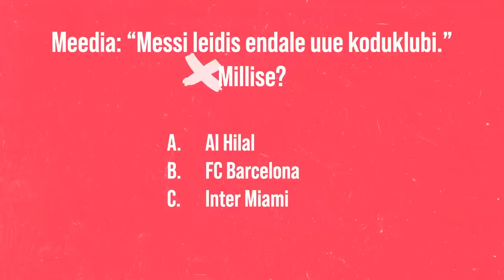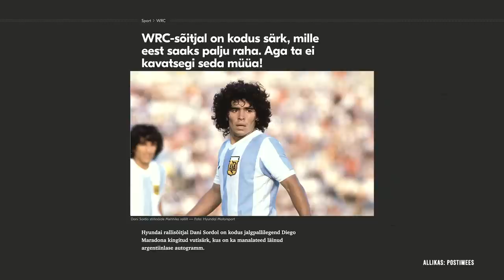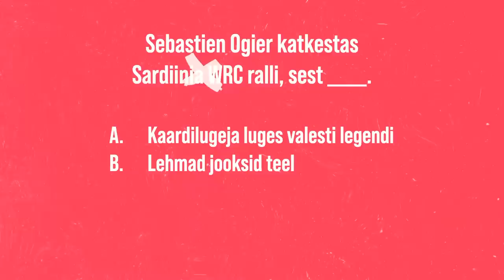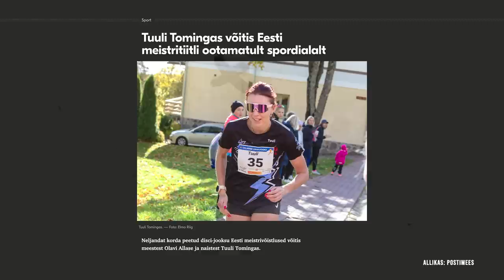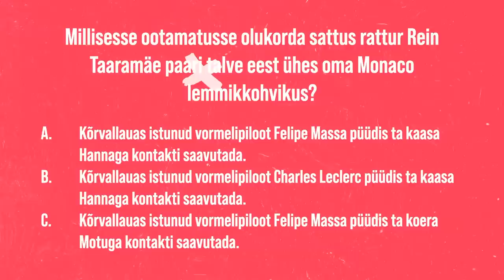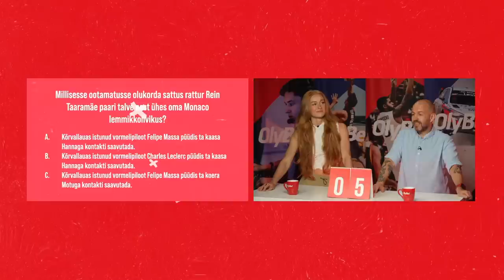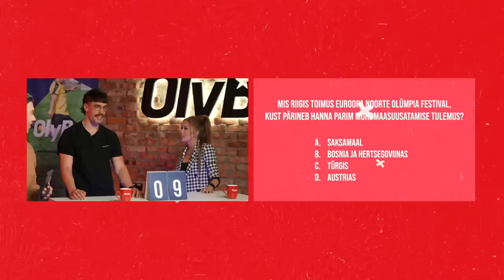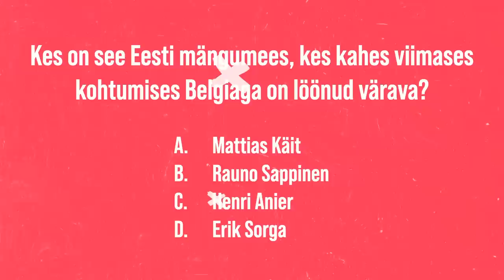Grete Paia vs Kreete Verlin I 59.osa I POODIUM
Seekordses Poodiumis kohtuvad omavahel kaks Eesti kõige ilusamat ja lummavamat Kreetet/Gretet.

Kas seekordse Poodiumi võidab muusik Grete või sportlane Kreete saad juba teada, kui vaatad saadet ;)

00:00 Meet & greet
04.00 Algviisik
13.55 Uudisemäng
24.20 Kapten küsib
29.08 Külaline küsib
34.30 Nädala eelvaade
38.48 E-sport